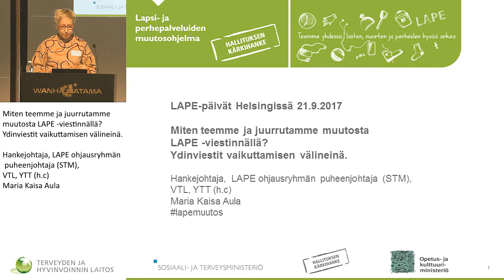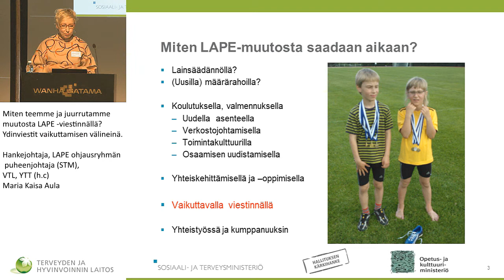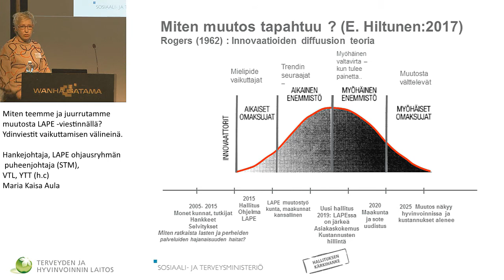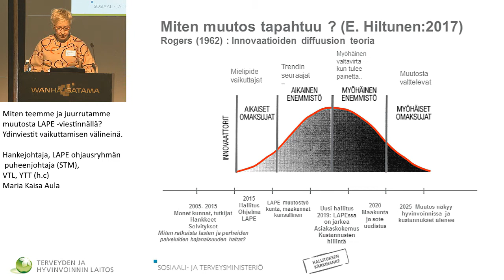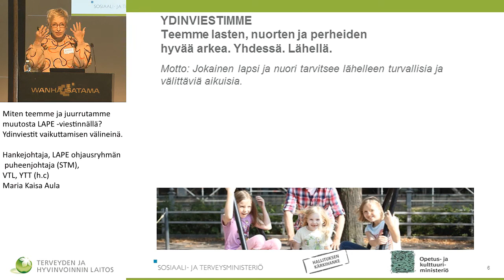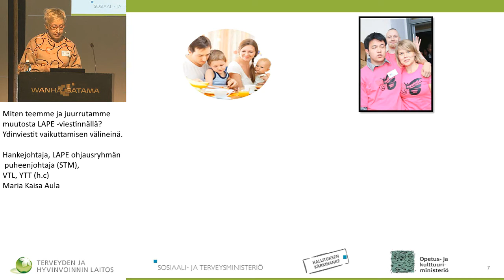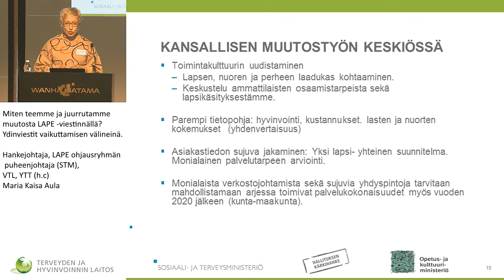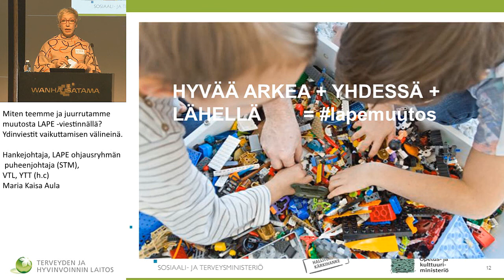Miten teemme ja juurrutamme muutosta LAPE -viestinnällä?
Valtakunnalliset LAPE-päivät
Ydinviestit vaikuttamisen välinein.
Maria-Kaisa Aula